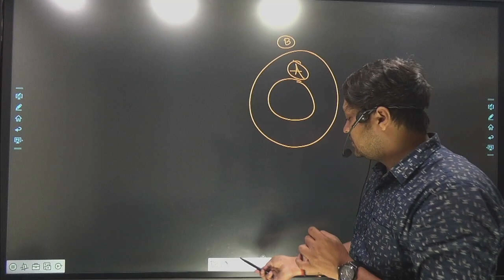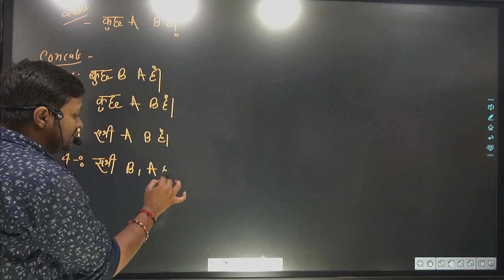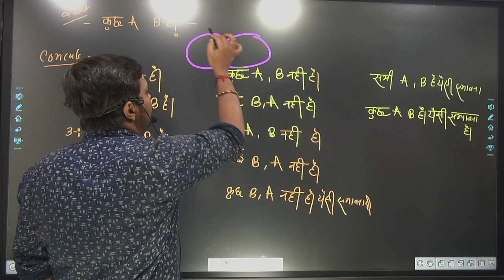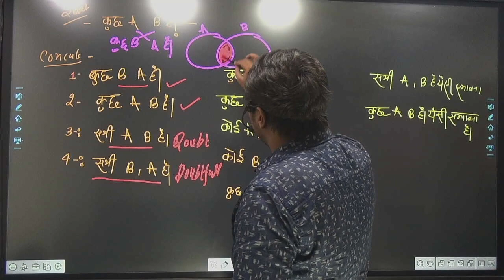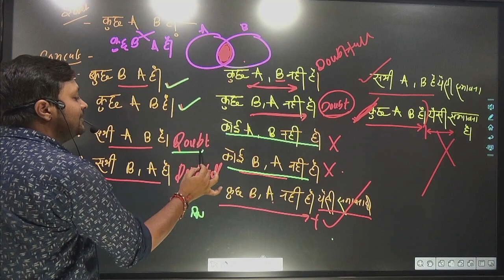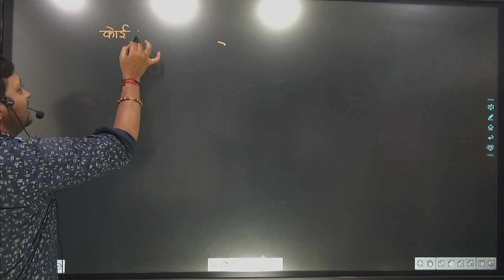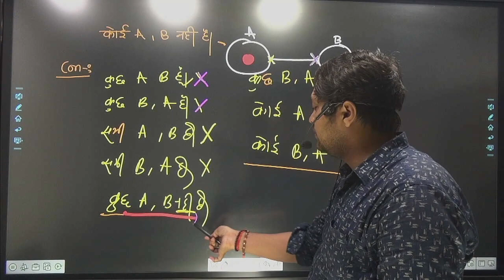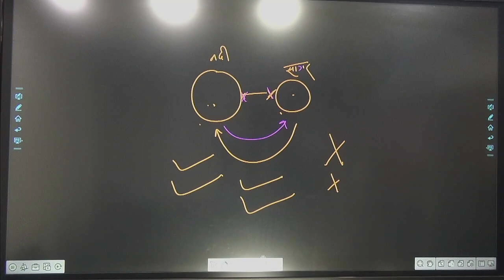UPSI 2023 |SSC|CGL|UPSSSC|CHSL|UPP|Reasoning By sandeep sir